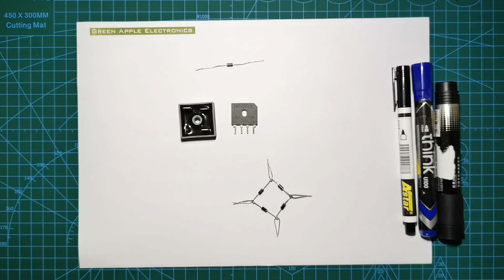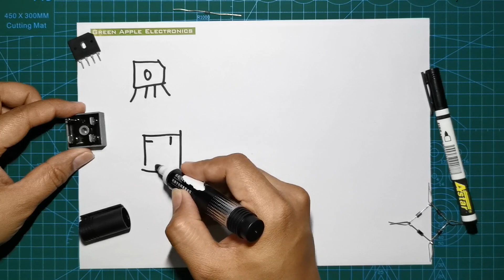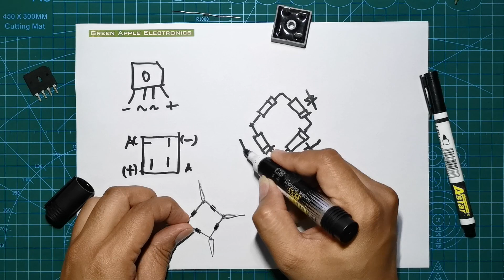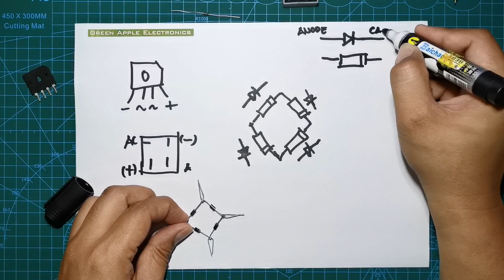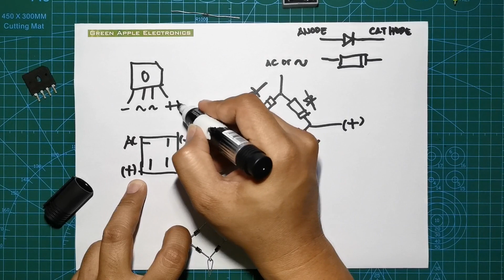Full bridge rectifier in single package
Safety_Net